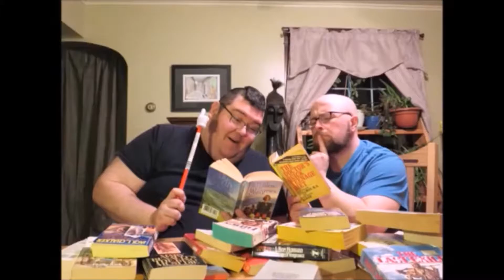Father's Day (The Monkey way) - KMDT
From the bottom of his heart (And from the bottom shelf).
Follow us at:
Facebook: Ken Murph Do This
LET'S DO THIS!